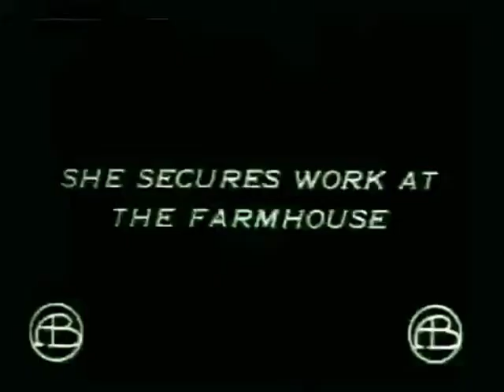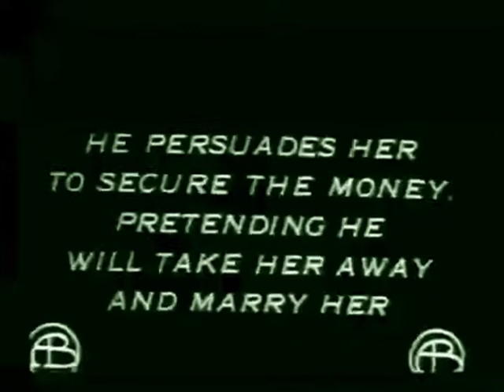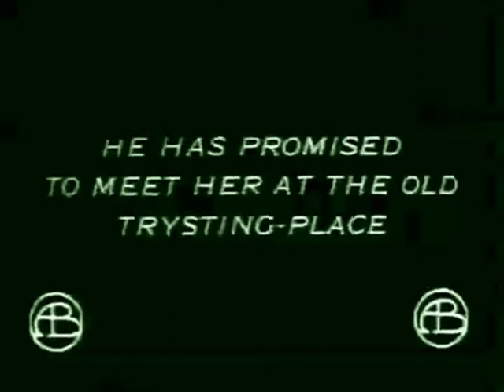An Arcadian Maid 1910